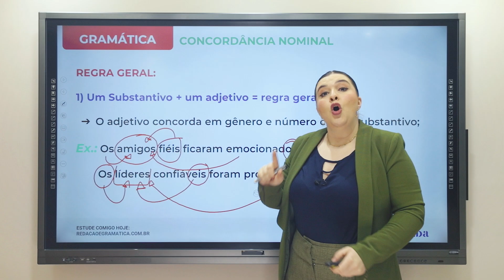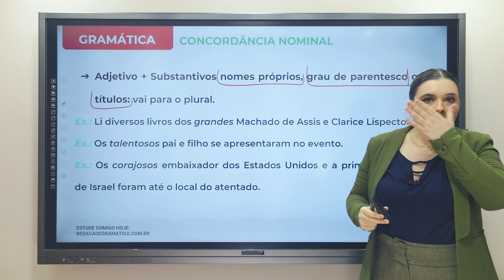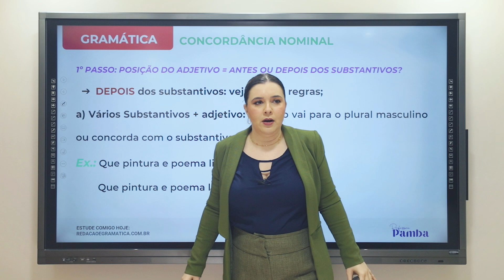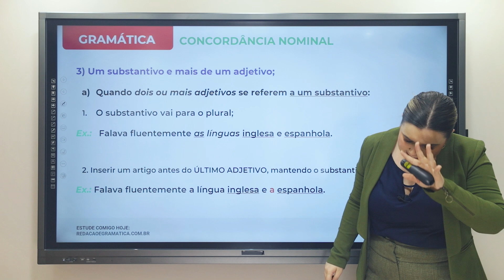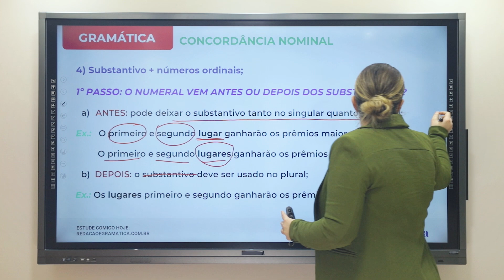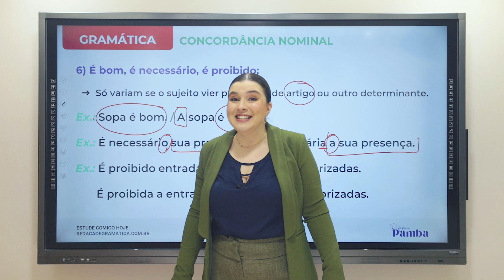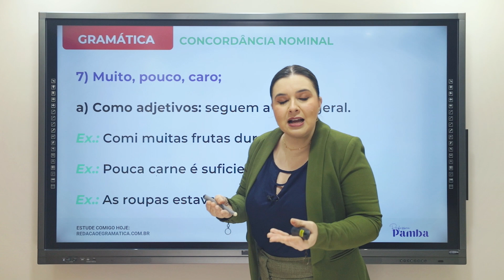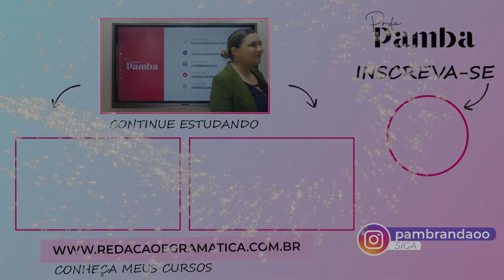CONCORDÂNCIA NOMINAL: APRENDA DE FORMA PRÁTICA O QUE NINGUÉM ENTENDE - Professora Pamba